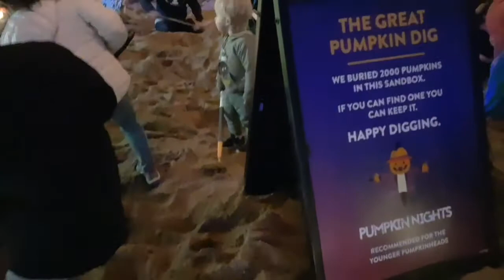Pumpkin Nights, Salt Lake City, Utah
A quick look at what you'll see at Pumpkin Nights at the Utah State Fair Grounds.

Discount with code: SLMOMS.